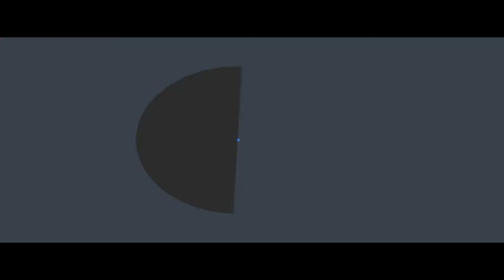Omy Plays - Hyperdimension Neptunia Re;Birth1 - YEAH!!! - Episode 8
In this Nepisode. YEAH!!! You'll figure out what it means eventually.
Hope ya enjoy it!